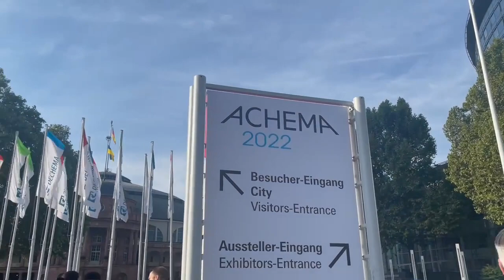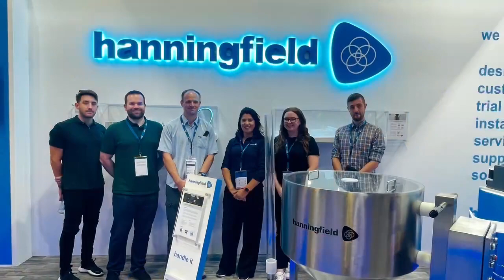Hanningfield Exhibits at ACHEMA 2022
Hanningfield exhibits a range of powder processing equipment at ACHEMA, Frankfurt in 2022.